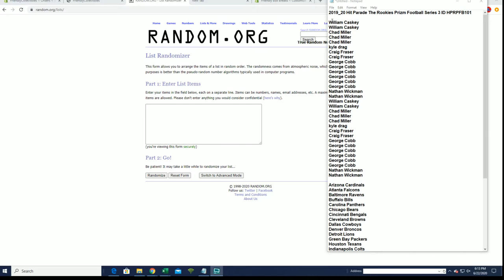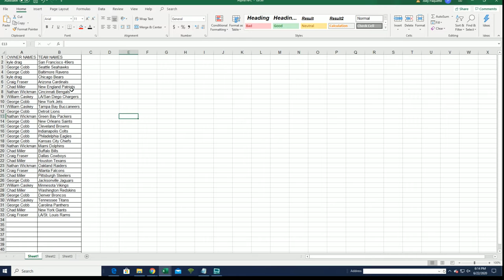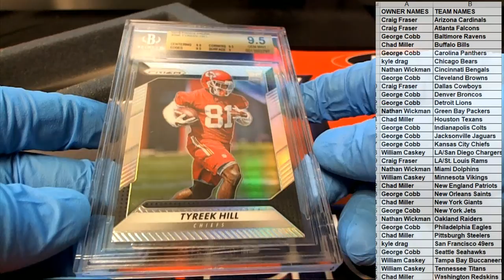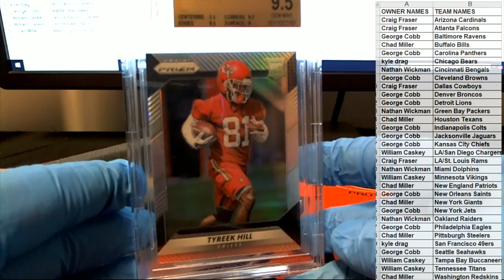2019 20 Hit Parade The Rookies Prizm Football Series 3 ID HPRPFB101